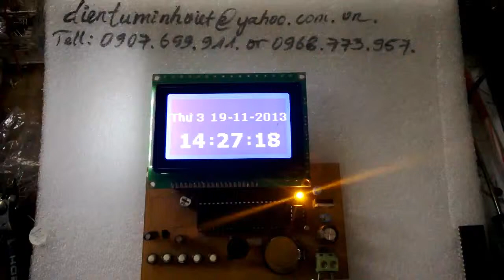Mạch lịch vạn niên hiển thị Graphic lcd 128x64 pixel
Điện tử MINH VIỆT
ĐC: 52 Quang Trung,F.Tăng Nhơn Phú B,Q.9 Tp.HCM

CHUYÊN: TƯ VẤN, THIẾT KẾ, THI CÔNG MẠCH ĐIỆN TỬ, MÔ HÌNH ĐIỆN TỬ, ĐỒ ÁN ĐIỆN TỬ

Lập trình trên VXL : Pic 18Fxxx.. 16F877A,89C51,89S52. Atmega... v.v.v.
Hỗ trợ miễn phí: Ocard,Proteus 7.10,CCS 4.10,tài liệu về VXL...
Đặc biệt:nhận làm quà tặng tình yêu,sinh nhật từ ứng dụng mạch điện tử.
Nhận làm mạch và chuyển hàng trên toàn quốc
Nhận in mạch từ file Ocard,Proteus
Làm việc uy tín có trách nhiệm
*Sau đây là những mạch đồ án được lập trình trên *VXL họ Pic 16F877A & 89C51& 89S52..với code dễ hiểu giúp SV đạt kết quả cao khi bảo vệ:
Mạch định vị toàn cầu GPS dùng Sim908 gửi dữ liệu về wep và điện thoại
Mạch đk và giám sát thiết bị kết hợp giữa Sim900 và mạng internet
Mạch đk và giám sát nhịp tim kết hợp giữa Sim900 và mạng internet
Mạch lịch vạn niên hiển thị trên led Matrix
Mạch đo nhiệt độ đa kênh hiện thi lcd 20x04
Mạch điều khiển thiết bị qua modem Bluetooth
Mạch điều khiển thiết bị Sim 900 code ASM
Mạch đo nhiệt độ dùng DS18B20
Mạch quang báo led matrix 4 hiệu ứng chạy chữ
Mạch điều khiển thiết bị từ xa = sóng RF hiển thị lcd
Mạch điều khiển thiết bị từ xa = sóng hồng ngoại
Mạch cảm biến siêu am SRF05 điều khiển động cơ bước hiển thị LCD 16x02
Mạch điều khiển tốc độ động cơ bước nhanh, chậm,thuận,nghịch+hiển thị tốc độ
Mạch đèn giao thông giao tiếp với máy tính RS232
Mạch giám sát nhiệt độ kết hợp điều khiển thiết bị qua sim900
Mạch đo khoảng cách SRF05 dùng PIC18F4620 GTMT RS232
Lịch vạn niên có độ ẩm và nhiệt độ hiển thị LCD 20x04
Mạch lịch vạn niên Graphic LCD 64x128(New)
Điều khiển thiết bị qua SMS SIM 900(New)
Quang báo hiển thị chữ lên LCD qua SMS SIM 900(New)
Mạch quang báo matrix 16x64 GTMT RS232(New)
Mạch quang báo matrix 8x32 PIC18F4620  nhập đc 1000 kí tự(New)
Mạch dk tốc độ động cơ LCD thuật toán PID(New)
Mạch quang bao hien thi LCD+GTMT RS232(New)
Mach đo nhiệt độ LM35 2 kênh LCD(New)
Mạch cửa tự động đếm người+ GTMT RS 232 hiển thị nhiệt độ(New)
Mạch đo khoảng cách dùng cảm biến siêu âm SF05 (New)
Mạch điều khiển màu và hiệu ứng led RGB (New)
Led trái tim hiệu ứng 2 màu 64 led (New)
Mạch nháy led theo nhạc (New)
Lịch vạn niên giờ phút giây,ngày tháng năm + nhiệt độ hiển thị trên 6 led 7 đoạn ( New)